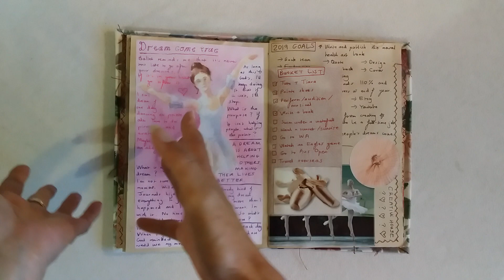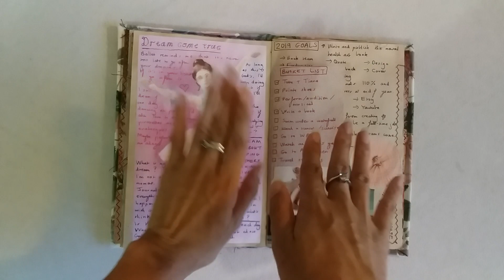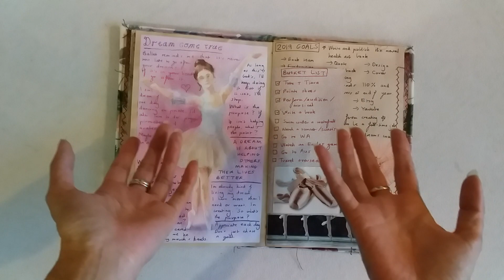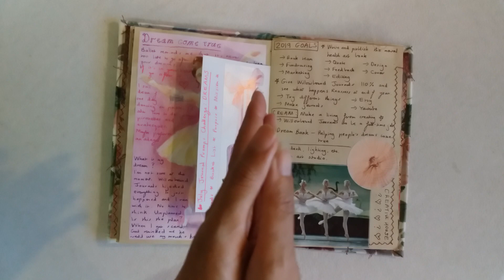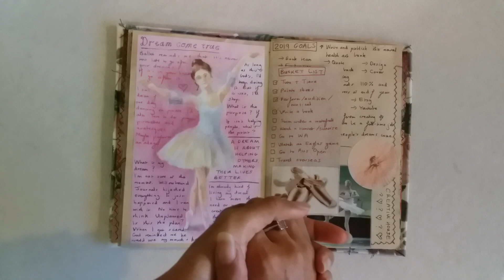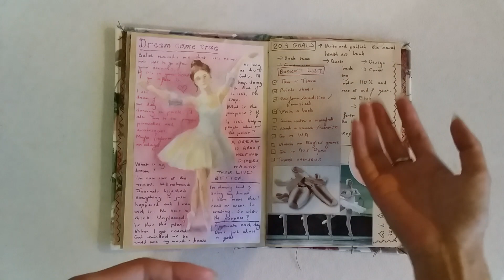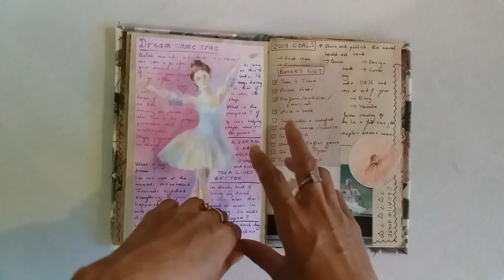My journal pages: Dreams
Here's my page spread for the July journal prompt: 'dreams.'